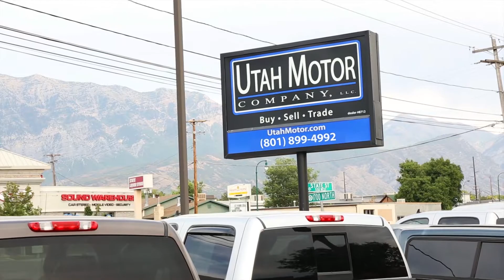2012 Chevrolet Silverado 3500 LTZ Leveled Dually Duramax - Utah Motor Company,LLC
2012 CHEVROLET SILVERADO 3500 LTZ W/ DURAMAX 6.6L TURBO DIESEL V8, ALLISON 1000 6-SPEED AUTOMATIC, CREW CAB, TOW MIRRORS, NEW FUEL WHEELS, NEW TOYO TIRES, STEERING WHEEL CONTROLS, AM/FM BOSE CD STEREO, CAPTAINS CHAIRS, PWR LEATHER HEATED SEATS, TRAILER BRAKE AND MUCH MORE!

*CLEAN 1-OWNER CARFAX REPORT  -  ASK FOR A FREE CARFAX REPORT!*

*THIS 2012 CHEVY DURAMAX DIESEL IS IN EXCELLENT SHAPE!  THE TRUCK HAS A KILLER LOOK WITH NEW WHEELS & TIRES, INTERIOR IS IMMACULATE AND IT'S MECHANICALLY SOUND!!!  THE TRUCK WILL PUT ALL THE POWER IN YOUR HANDS AND RIDES EXTREMELY COMFORTABLE!  IT'S AVAILABLE FOR SALE AT ANYTIME AND WE WOULD BE HAPPY TO ANSWER ANY QUESTIONS YOU MAY HAVE.  COME ON IN TODAY TO GET BEHIND THE WHEEL OR GIVE US A CALL!*